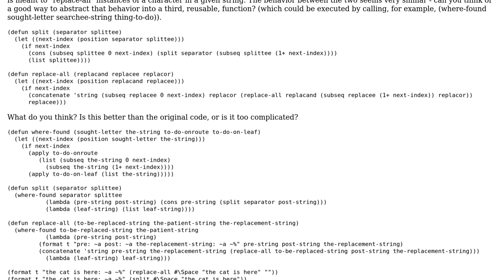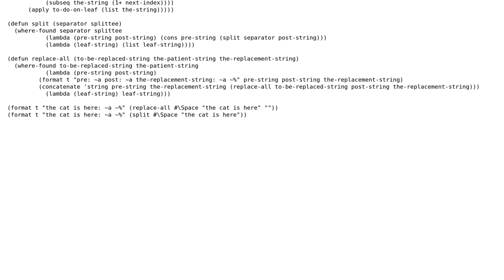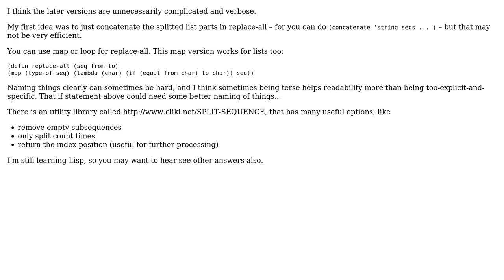Abstract the (duplicate?) behavior between "sort" and "replace"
With thanks & praise to God, and with thanks to the many people who have made this project possible! | Content (except music & images) licensed under CC BY-SA | Music | Images & others | With thanks to user peterhil user jaresty user Jamal and the Stack Exchange Network Trademarks are property of their respective owners. You are responsible for your own actions.